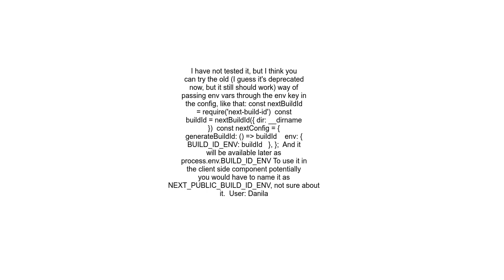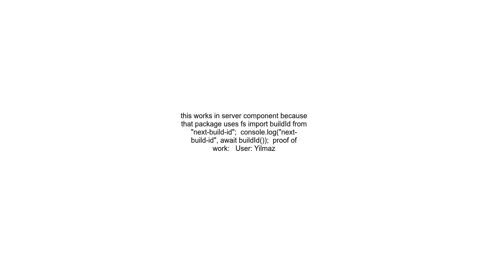How to read the build ID of NextJS